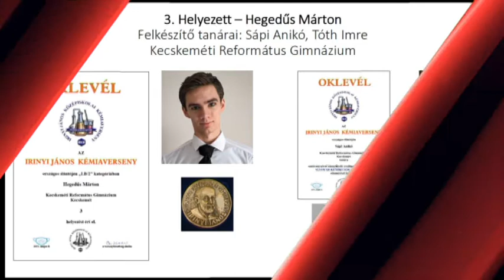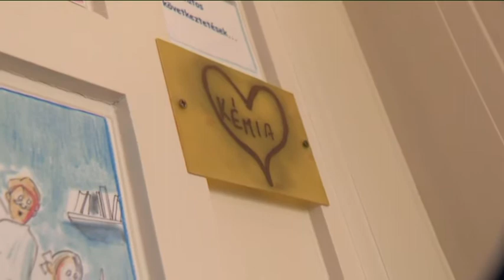Kémia sikerek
Postacímünk: 6000 Kecskemét, Szabadság tér 2.